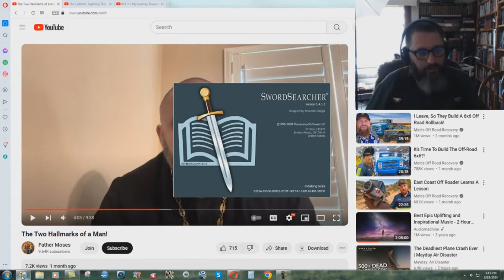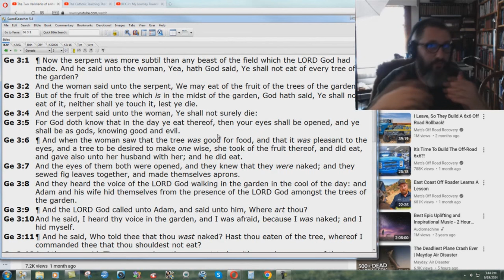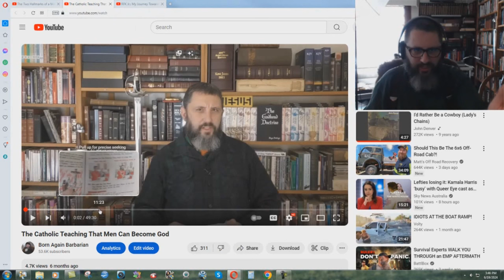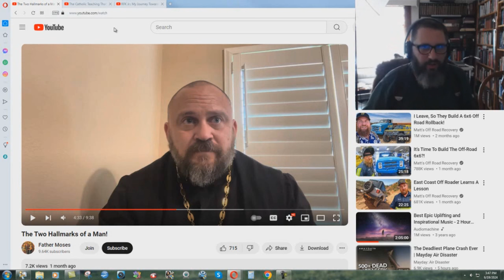Greek Orthodox Priests Are Just As Bad As Catholics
This should be very obvious to anyone who has a basic understanding of the scriptures...